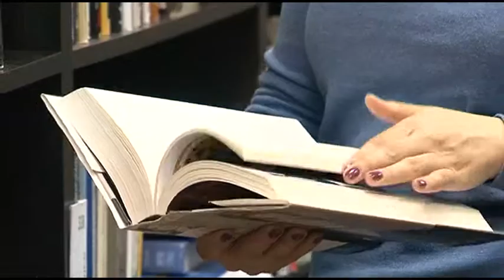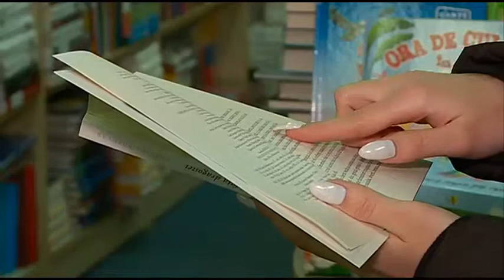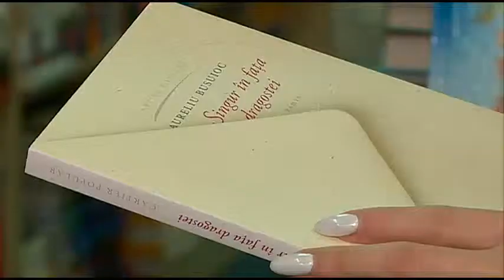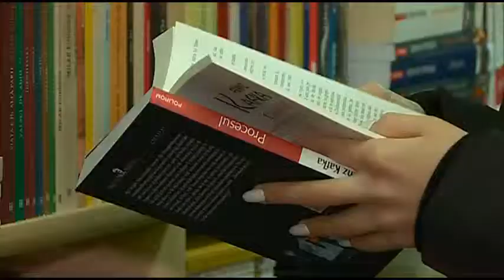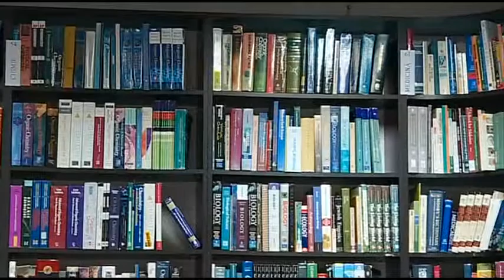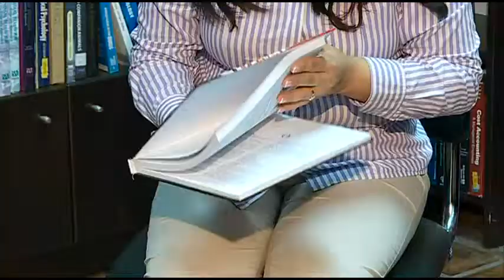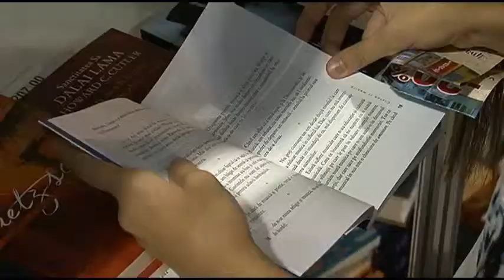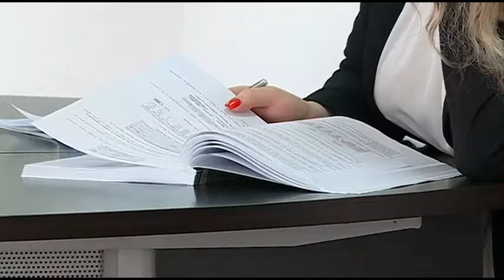Interviurile Telejurnalului. 02.06.2019